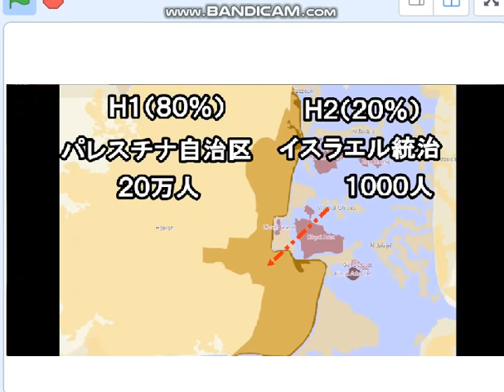パレスチナ人,めちゃくちゃ虐められている。イスラエル,酷すぎて許せない。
引用：nojiken「世界一周してくる」